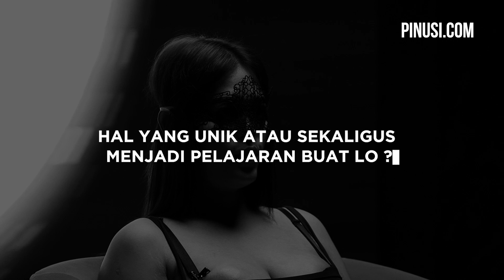SISI KELAM HINGGA FETISH KLIEN YANG MENJIJIKAN!! | UNDERCOVER EP 6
Sebagai shemale penjaja sex komersial, tak jarang dia menerima perlakukan menyeramkan, bahkan dia pernah dibayar untuk melakukan hal aneh sekaligus menjijikkan oleh pelanggan.

Simak kisah Keisha di program UNDERCOVER kali ini